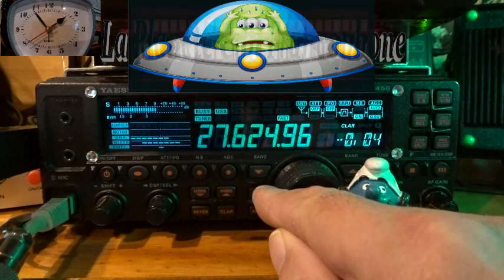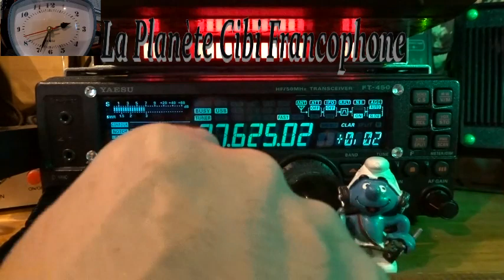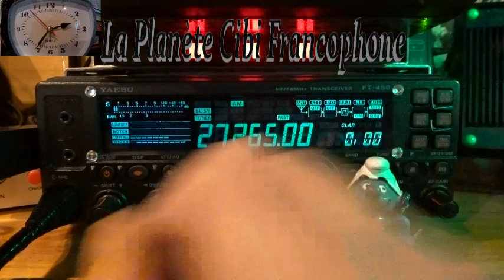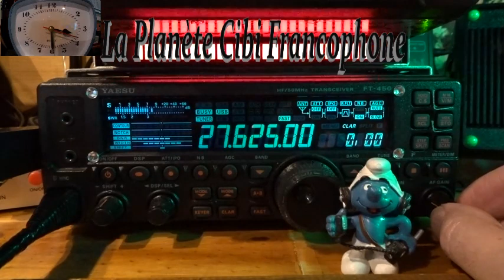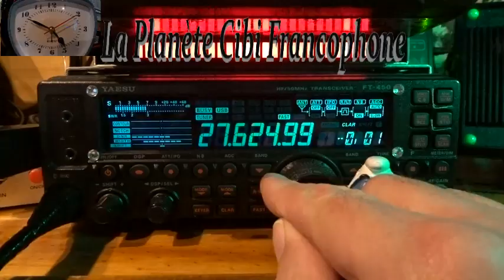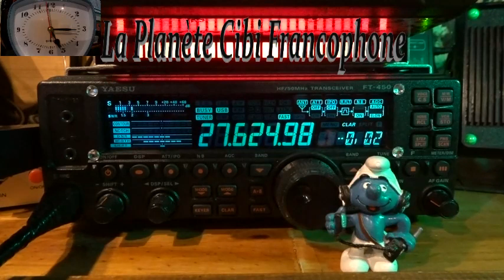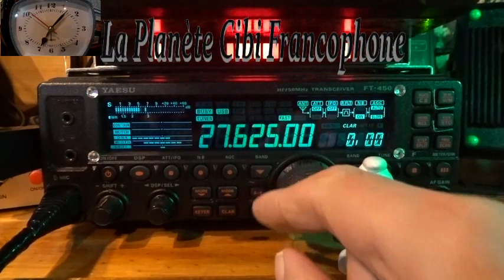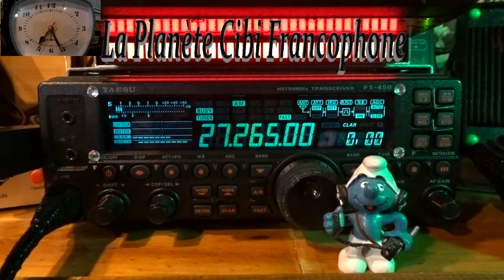CB QSO journalier avec 9BC555 + 9AL001 + propag +++ (14/03/2023)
Quelques petits problèmes visuel apparaissent dans la vidéo. Désolé pour-ça. L'écoute par-contre n'a pas de défaut. 🔊😎